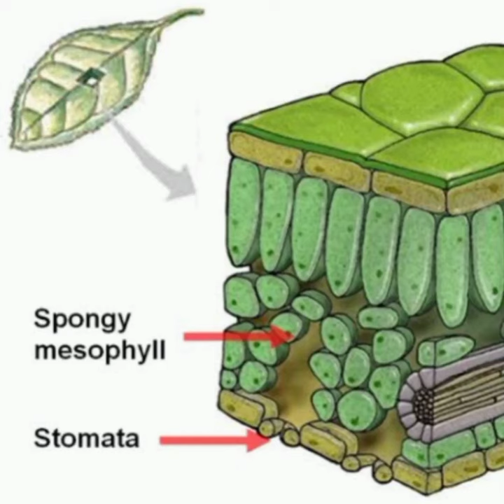prakash संश्लेषण पतियों के कौन से ऊतक में होता है?by mj biofact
materials of photosynthesis